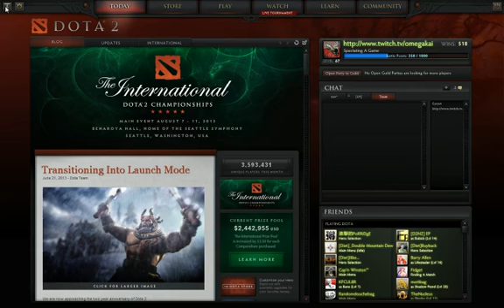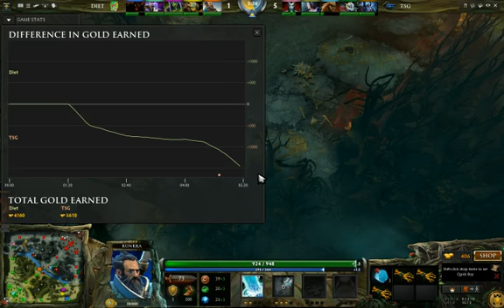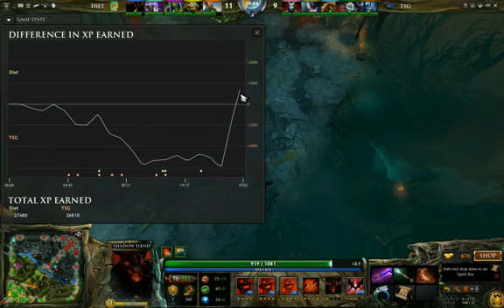Diet Vs TSG game 3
Another cast game 3 of this week for Diet vs TSG